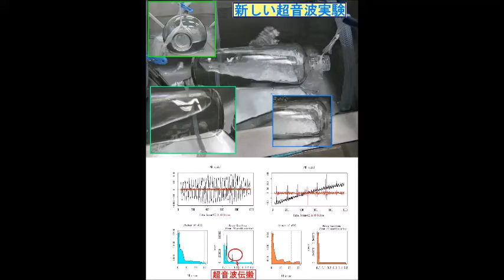超音波実験 Ultrasonic experiment ‹超音波システム研究所 ultrasonic-labo›